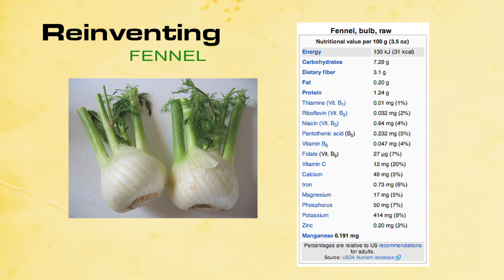Reinventing Wellness: Webisode 1 Preview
Preview of Reinventing Wellness webisode 1, full show available at City360.tv,